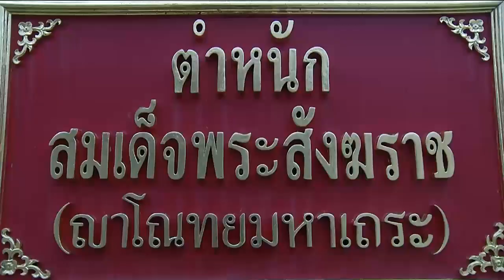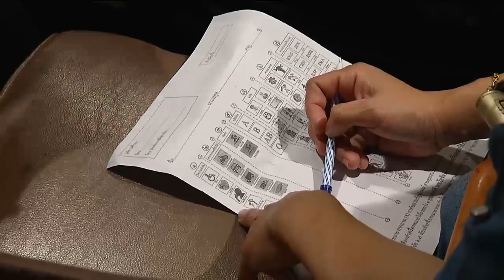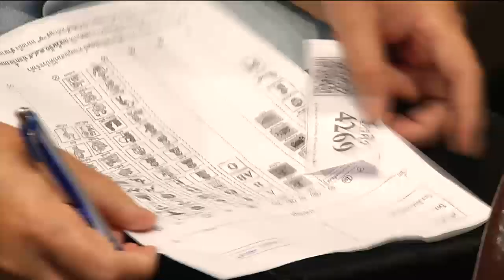ข่าวพระราชสำนัก 7 ส.ค. 61